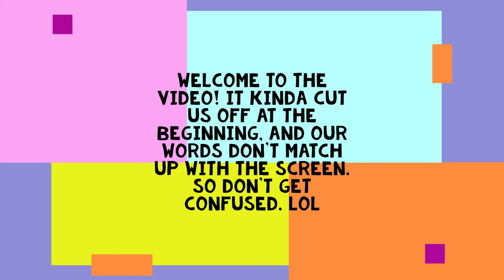Teaching my sister how to play Brooke Haven!